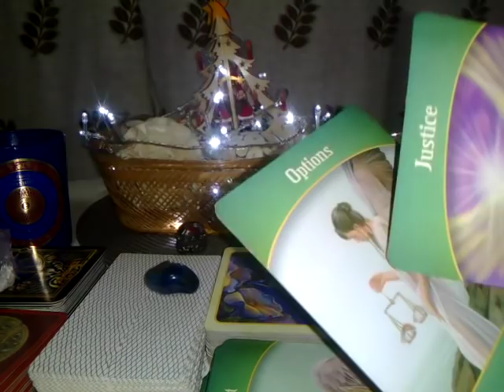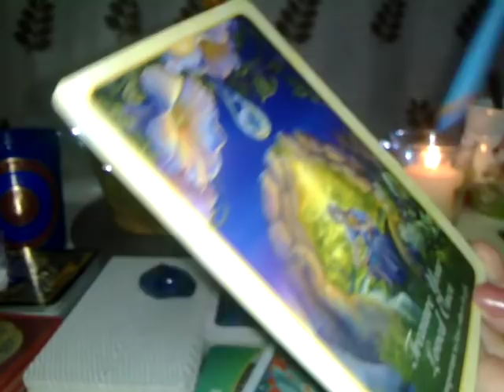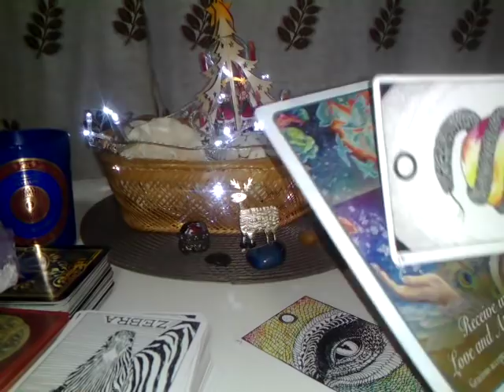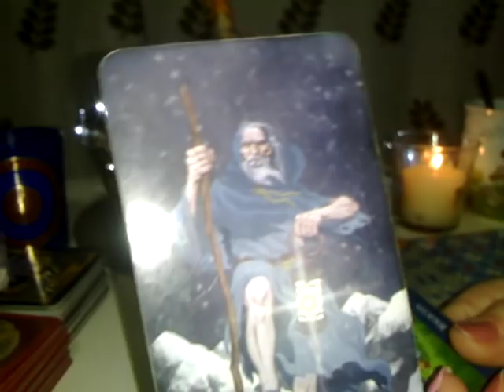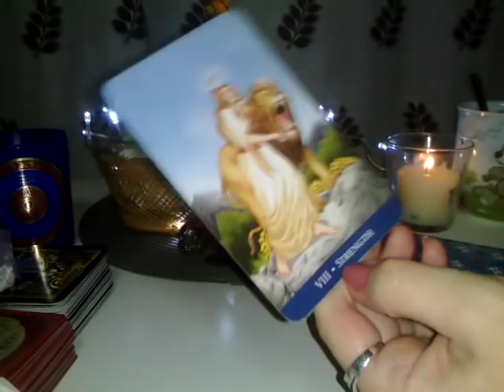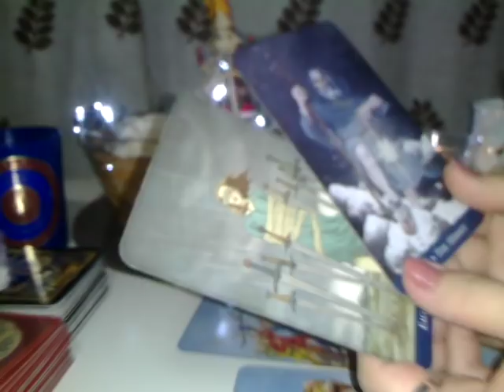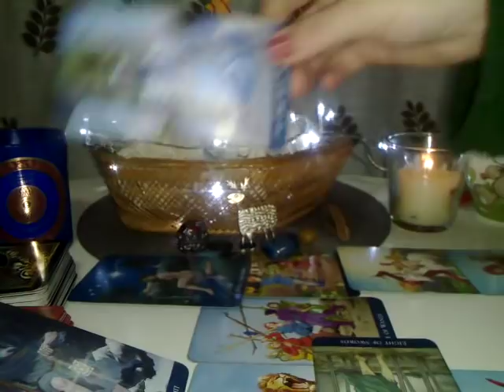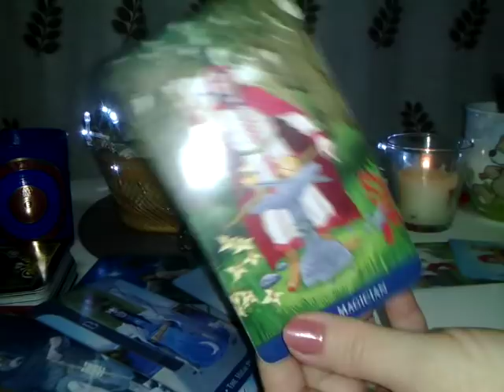TAUR - DEC - PART 1 - Sunteti Sustinuti